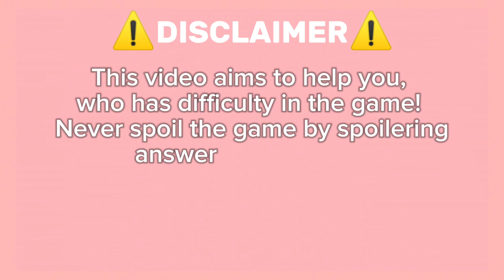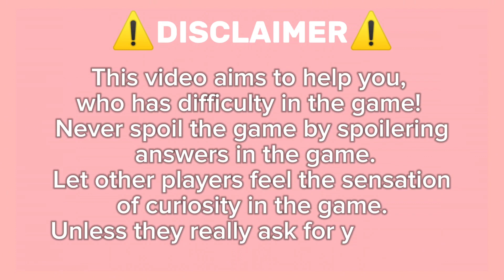Guide How to get Trumpet On Roblox Find the Swords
🗡️ Find The Swords - ROBLOX GAME GUIDE 🗡️

Hey everyone! This video isn't about a new game, but it will help you find all the sword locations in **Find the Swords**. If you're having trouble locating any swords, this guide is for you. I've included timestamps to make it easier to follow.

🦄 About This Channel: On this channel, I share guides for various Roblox games to help you find hidden items and complete challenges.